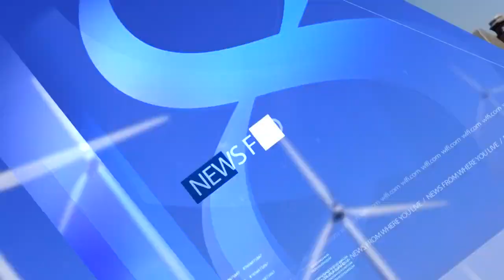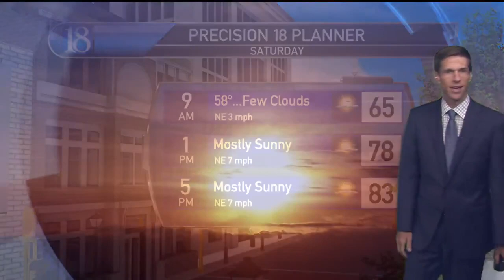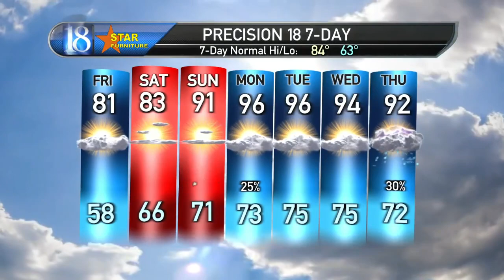July 1, 6 PM Weather Forecast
Break from the heat & humidity for now, but hotter with higher humidity & then storms next week.